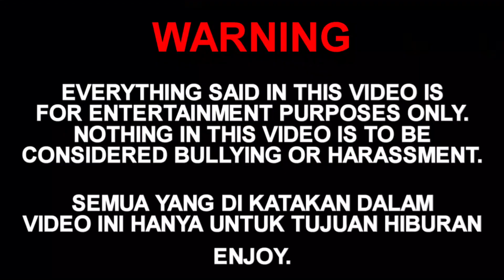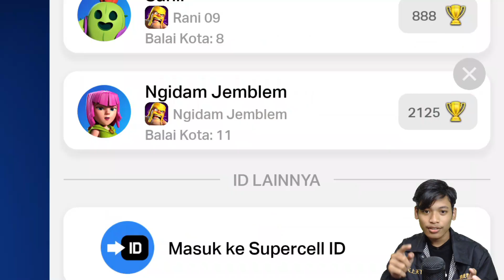KOK SURAM GINI?! CWL Day 2 Ngobrol Santai - Clash Of Clans Indonesia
Kita akan mereview serangan member klanku di war liga cwl! apakah serangan mereka sangat suram dan bikin gregetan? Enjoyy😎👍

Terimakasih guys udah mau menonton video saya. Yes please :)